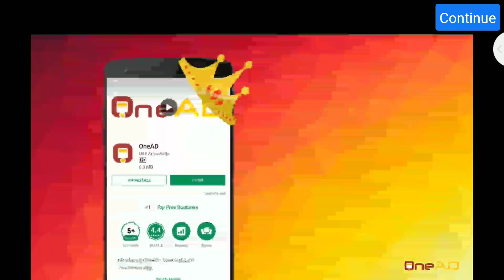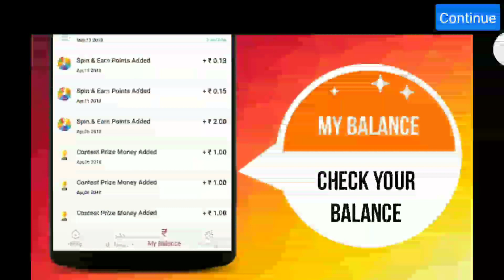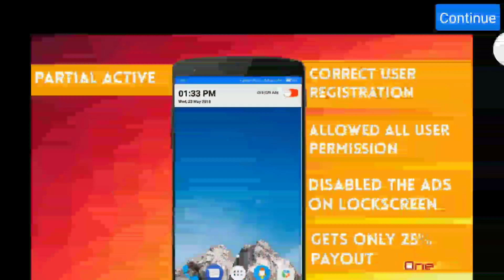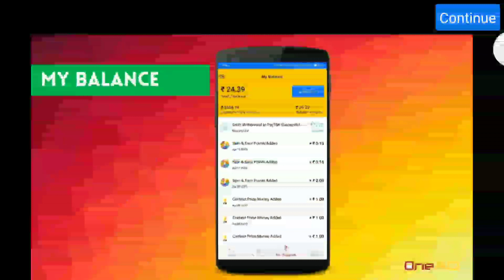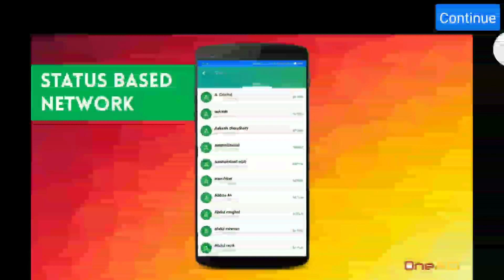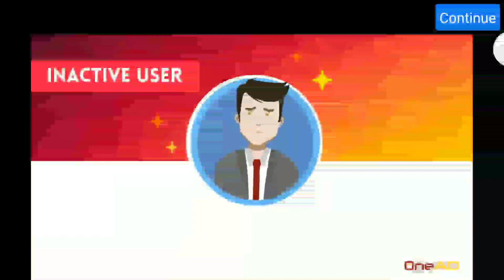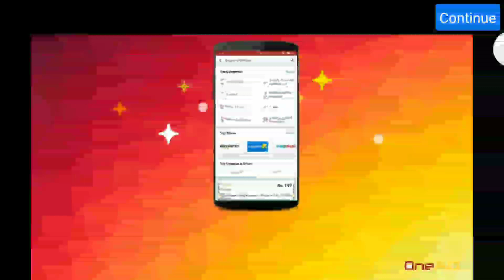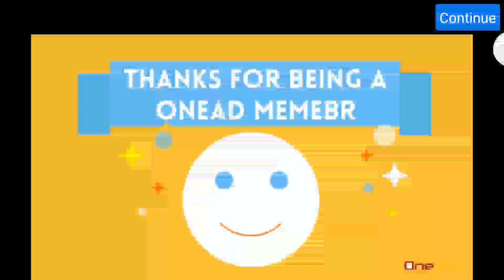Mobile se paisa kamane ka tarika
🌹 *OneAD* 🌹🌹
*Friends
​🌍 सबसे ज्यादा ओर अच्छा Income देने वाला Free Mobile App...
बिना कुछ काम किये Income करो।
​❎ No Task
​🖇 Only Refer And Earn​🖇🌷
🕺 *No Risk Income Fix​*
👉​कोई Task नहीं , कोई भी Video नहीं देखना , सिर्फ 6  दोस्तो को Refer करना है बस फिर क्या Income ही Income...
👉​Yeh Mauka Na Chodo🏅 ​OneAd App​🥇Me Top Leader Ban🥇Jao 🎆🎆
👉आप यही सोच रहे हैं कि इस से Company को क्या फायदा। जो आप के Mobile पर Ad आती है इस से Company को फायदा होता है।

​🔟 Level. 250,000.00​
🗝️ऐक बार use करके तो देखो।
🔵 ​Payment Redeem​
​1⃣ Bank Transfer​
​2⃣ Paytm
🔴 Per Direct Reffer ₹4/Month
🔵 ​₹ 3. 50 Sinup Bonus​
🔴 ​Directly Bank Transfer, peytm Minimum 5
₹ Only.

Download OneAD App
Enter Details..
1⃣ ​Name​
2⃣ Mobile Number​
3⃣ ​Password​
4⃣ ​Date of birth
5⃣ ​Gender​
6⃣ ​Refer Code :-92ASXW11R
*✴️अगर आप चाहते है कि मैं 1-2 दिन में लखपति बन जाऊंगा तो ये आपके लिए नहीं हैं। आप 1-2 दिन Work करके छोड देते हो। ओर फिर कहते हो कि कुछ Income नहीं होता।*
*✴️अगर आप अच्छी तरह से work करेंगे तो आप 10,000 &  50,000 आराम से कमा सकते है। वो भी बिना कुछ किए।*
🙏Thanks for joining and support🙏
👉🏽 *REFER CODE-92ASXW11R

Note- Apko kamse kam 6 dosto ko Aapke Refer code se join karana hoga..🤝🌹👍🏻